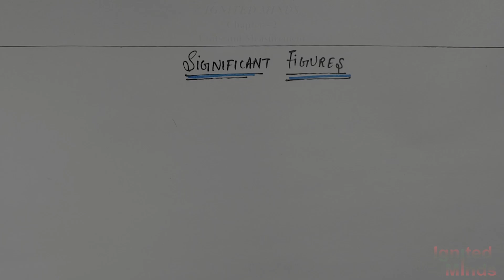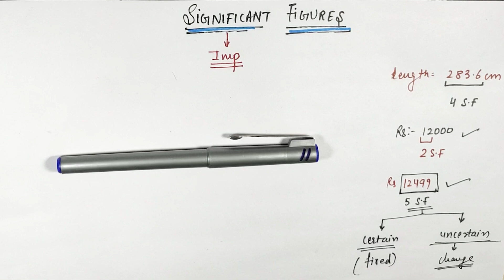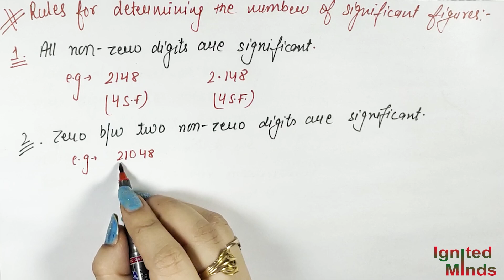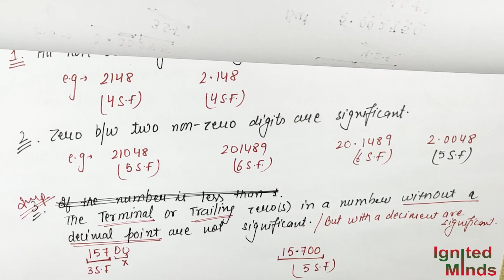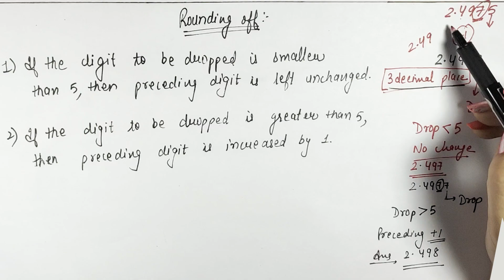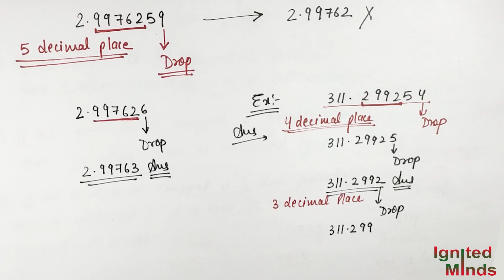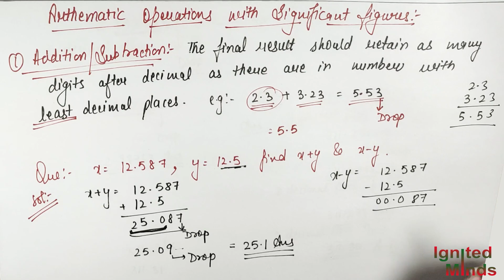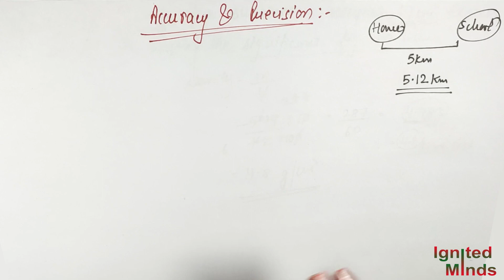Class 11th Physics | Significant Figures | Rounding Off | Example 2.13 & 2.14 | Chapter 2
This video includes detailed explanation of
1) Significant Figures
2) Rounding Off
3) Example 2.13 and 2.14

If you want to view a particular content then click on the respective time stamps given below.
Time Stamps :
Significant Figures : 00:00
Rounding Off : 15:13
Example 2.13 : 33:15
Example 2.14 : 39:56

Class 11 Physics Units and Measurements